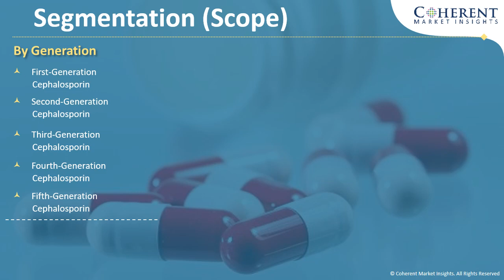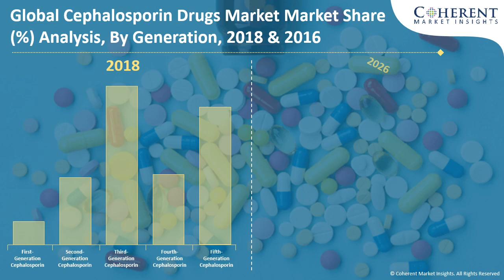Cephalosporin Drugs Market to Surpass US$ 19,073.1 Million by 2026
Cephalosporin Drugs Market was valued at US$ 14,240.0 million in 2018 and is projected to exhibit a CAGR of 3.8% over the forecast period (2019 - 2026), as highlighted in a new report published by. Increasing research on antibiotic resistance, support of several governments for pharmacogenomics-based drug discovery, and a high number of strategic partnerships for the launch and distribution of cephalosporin drugs in different countries are some of the major factors driving the growth of the cephalosporin drugs market.